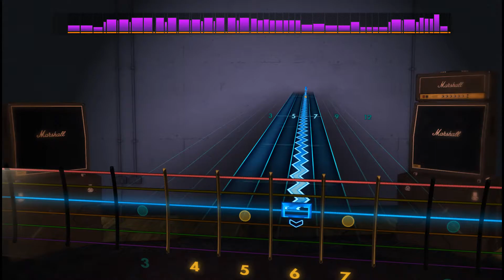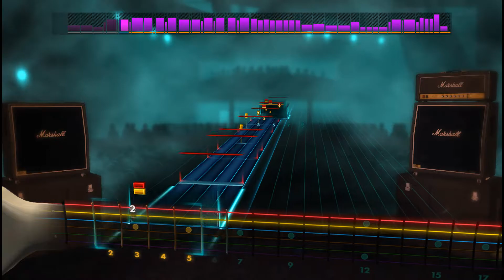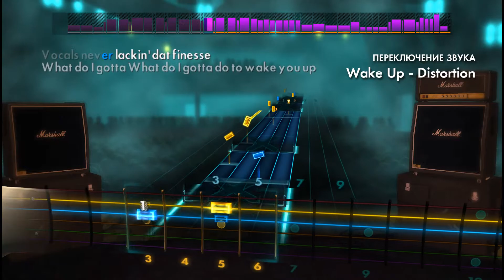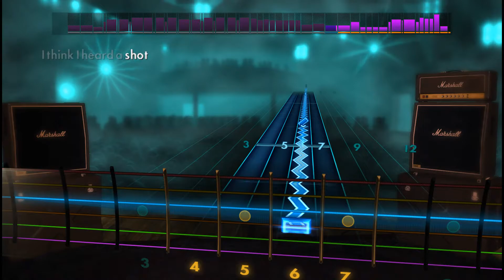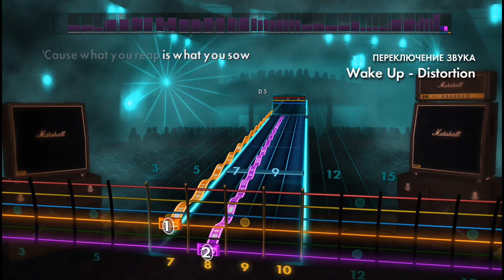🎸Rage Against The Machine - Wake Up | Drop D | Rocksmith 2014 Guitar Tabs